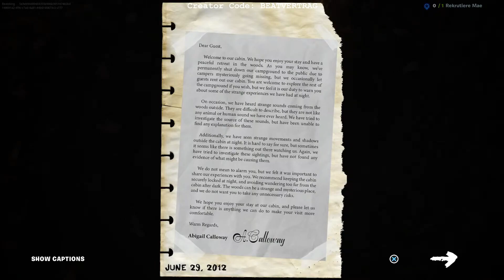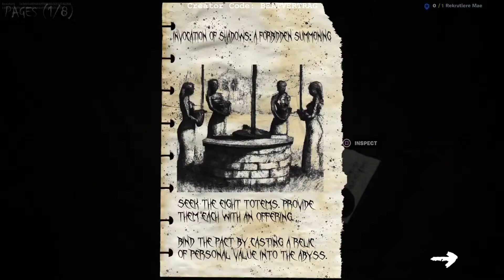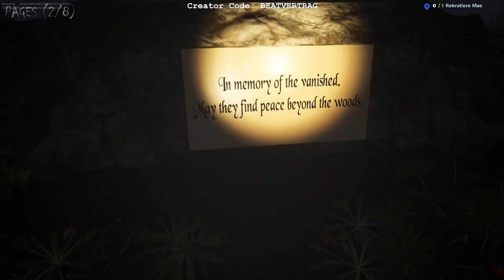SLENDERMAN in Fortnite ist zu hart für mich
Da bekommt man mal eine Creative Map in Fortnite für Slenderman empfohlen und dann sowas...

fortnite german deutsch live reaction reagiert reaktion horror slenderman slender man jumpscare jump scare erschrecken erschreckt gruselig alle seiten pages